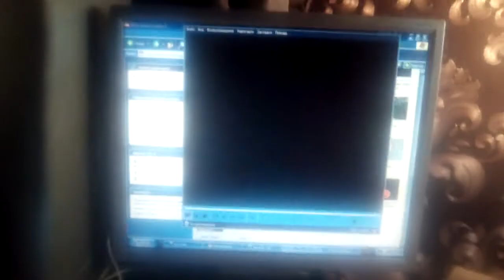Olive The Ostrich Home (1996 HD)